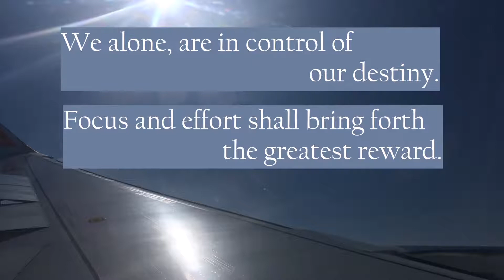REACH FOR MORE. Believe in yourself. Know you always carry more within.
Remembering how resourceful we can be, and how much we have to draw from within ourselves. We need to believe in ourselves and the endless possibilities that lie before us. Let's share our resources with kindness and consideration.

I hope this video provided a moment of positive reflection.

Take care.
Always,
Adrienne